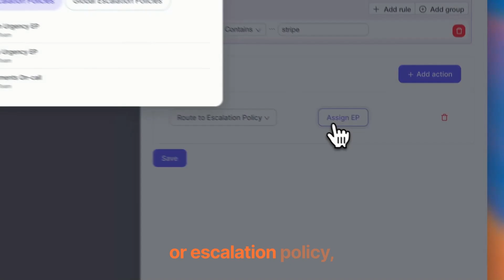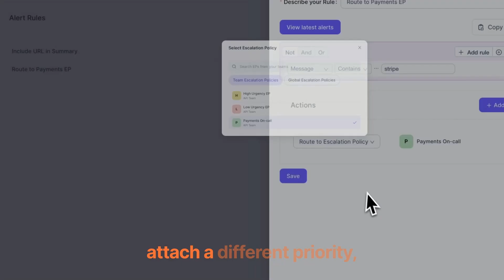Zenduty's Alert Rules: Prioritize What Matters | 1 - Min Explainer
Alert Rules help you silence the unimportant alerts while making sure the critical issues reach the right engineers, at the right time.